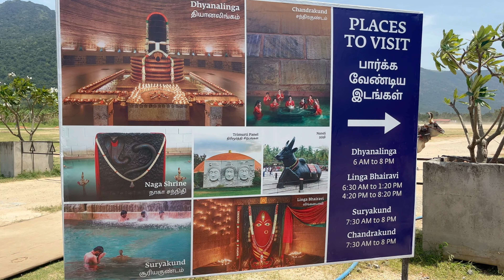Exploring Isha Foundation | Dhyanlinga, Chandrakund, Suryakund | Munnar to Coimbatore Bike Ride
Stay at Isha Yoga Center is an experience for lifetime.

-Satvik Food,
-Sleeping and waking up on time (early to bed, early to rise)
-Walking barefoot,
-Smelling fresh flowers everywhere,
-Saying "Namaskaram" instead of "Hey, whatsup",
-Addressing everyone as "akka or anna",
-Meditating at Dhyanalinga,
-Witnessing Adiyogi StatueEverything was an "Experience" in itself.

Travel for me of not limited to visiting mountains, beaches, deserts or forests but it's about collecting Experiences in any form and Spiritual Experiences while travel is a different kind of deal.

Do add this place in your bucket list if you haven't already.